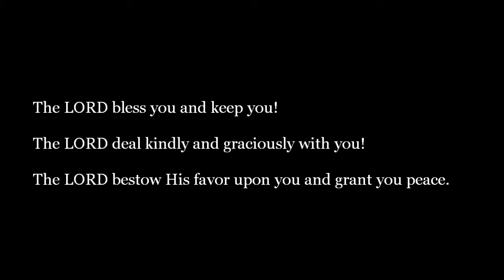Matthew 22.39 Jesus and His Hermeneutic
Closed Captioning provided by: Faith and Conviction

Jesus and His Hermeneutic has three parts, this is the second of three, looking at Matthew 22.39.

This series is being released according to the 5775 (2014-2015) Torah Schedule. This is 04 of 54.